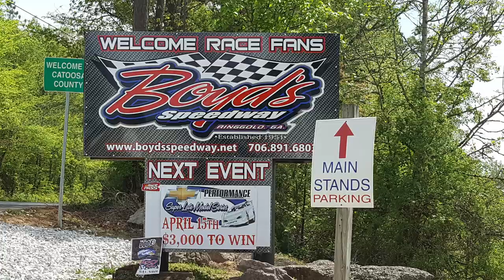#44 Mike Franks - Crate - 4-15-17 Boyd's Speedway - In-Car Camera